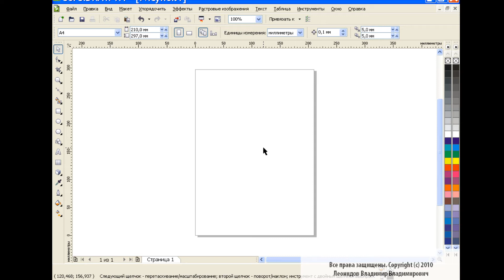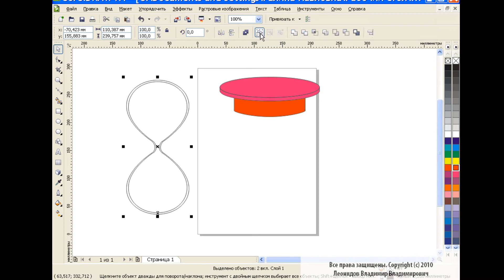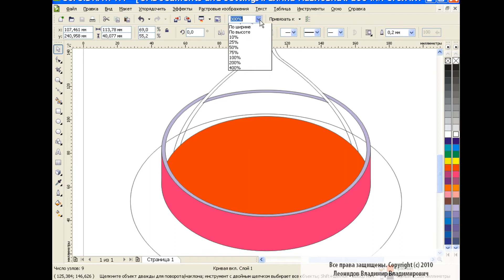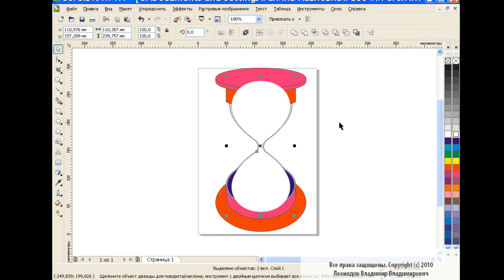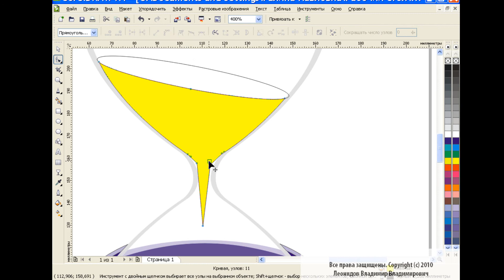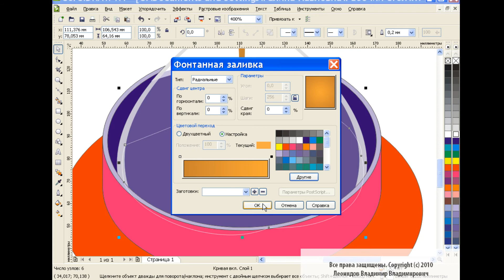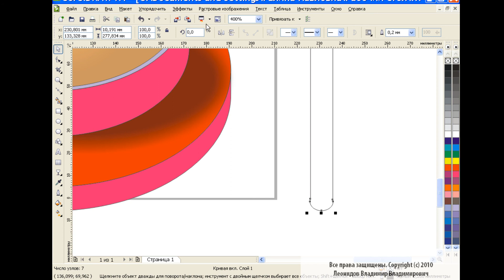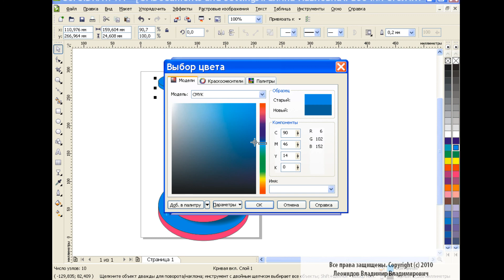How to draw an hourglass in Corel Draw